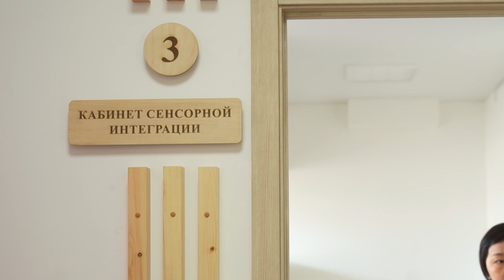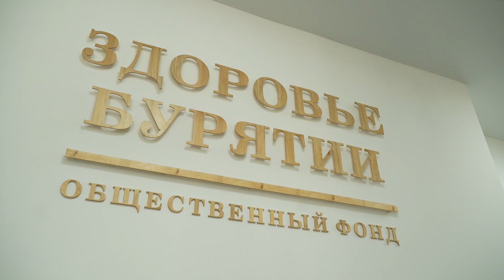Новоселье у «Аватара». Центр развития особенных детей открывает двери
Мы довольно часто говорили об этом месте. В основном, о его проблемах. И вот, наконец, есть повод порадоваться. Центр развития особенных детей закрыли в прошлом году. Здание, в котором они занимались признали аварийным. Однако, «Аватар», так называется центр, обрёл новый дом. На открытии побывала Екатерина Быкова.